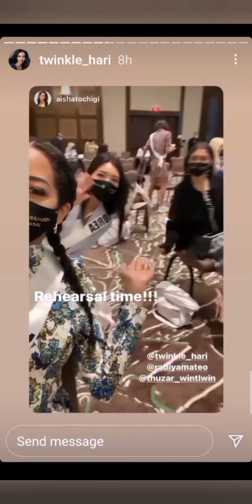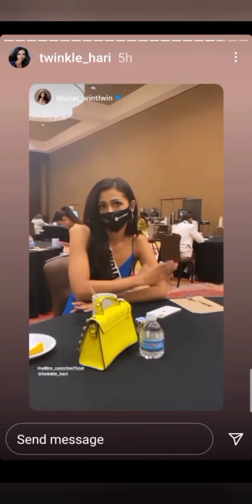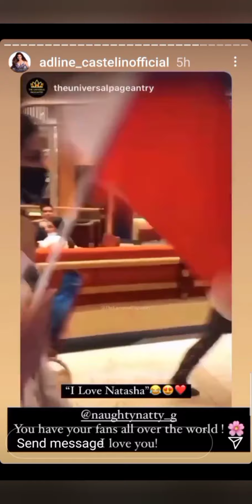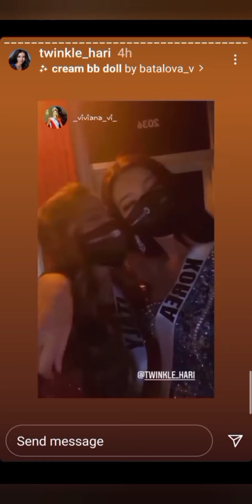Miss universe Instagram update May 13, 2021